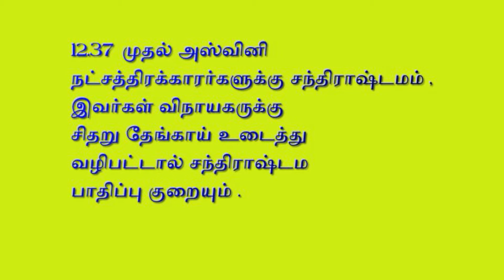இன்றைய ராசிபலன், இன்று உங்கள் ராசிக்கு 18/10 /2020 Today's horoscope,தேவதை டிவி. ஜோதிடர் N.ஸ்ரீதர்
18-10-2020 அக்டோபர் மாதம் ஞாயற்றுக்கிழமை ஐப்பசி மாதம் 2ம் தேதி . இன்று இரவு 9.17 வரை துவதியைதிதி . பிற்பகல் 12.37 முதல் விசாகம் நட்சத்திரம் . காலை 6.01 லிருந்து 12.37 வரை அமிர்தயோகம் அதன் பின்பு மரணயோகம். 12.37 முதல் அஸ்வினி நட்சத்திரக்காரர்களுக்கு சந்திராஷ்டமம் ,இவர்கள் விநாயகருக்கு சிதறு தேங்காய் உடைத்து வழிபட்டால் சந்திராஷ்டம பாதிப்பு குறையும் .. Today's horoscope,தேவதை டிவி. ஜோதிடர் N.ஸ்ரீதர்